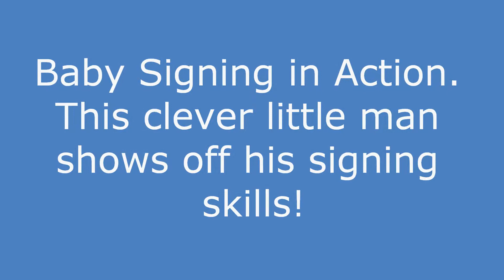Baby Signing in action. Arthur shows off his signing skills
Arthur shows off his signing skills